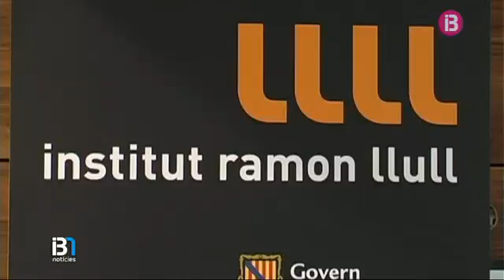El Consell de Govern s'ha centrat en qüestions econòmiques i educatives